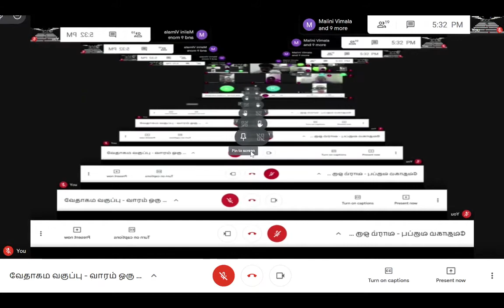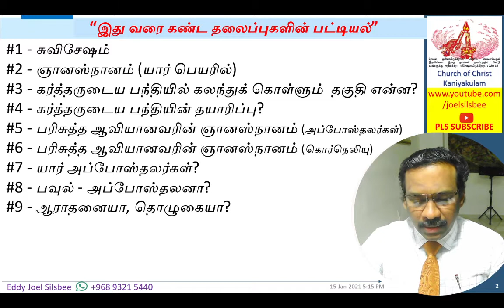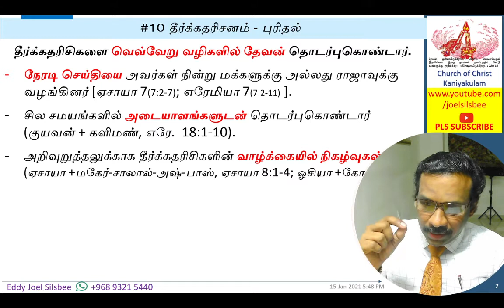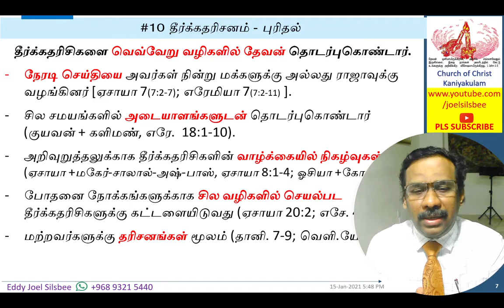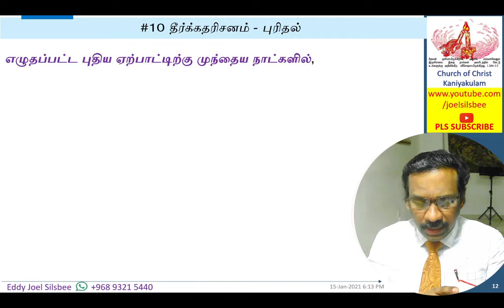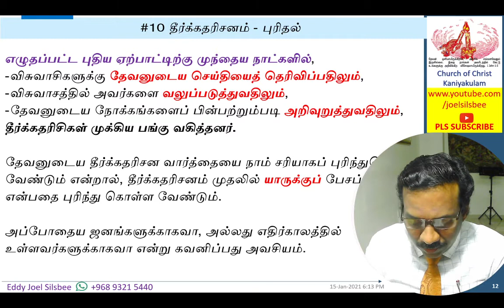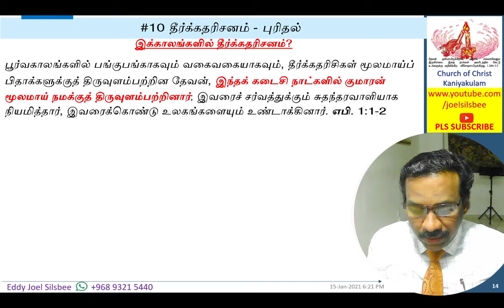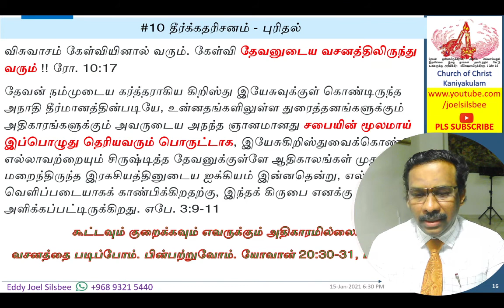#10 தீர்க்கதரிசனம் ஓர் புரிதல்